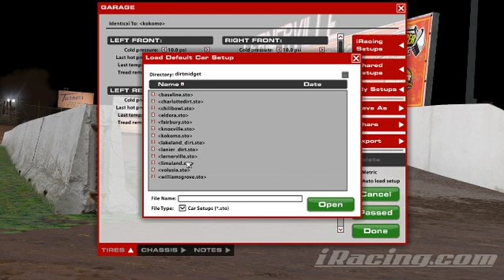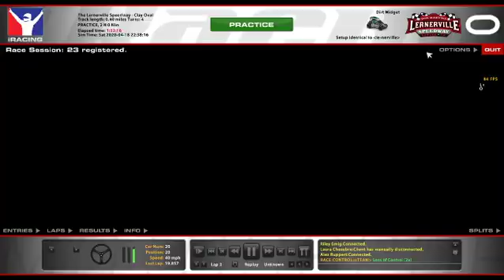Dirt Midget at Lernerville